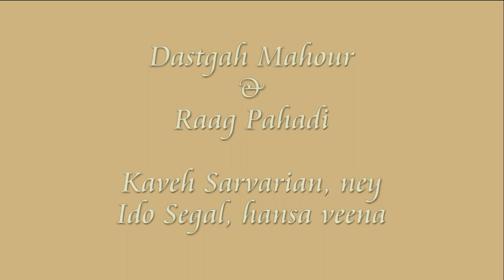Kaveh Sarvarian & Ido Segal - Fusión indo-persa - dastgah mahour + raag pahadi -Ecocentro 23/11/2014